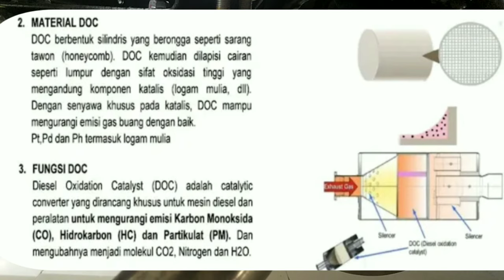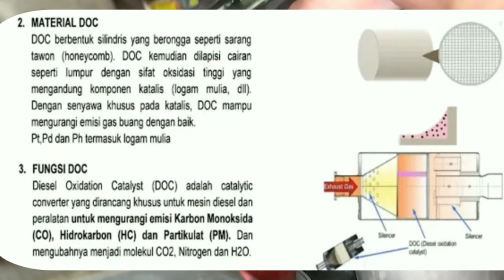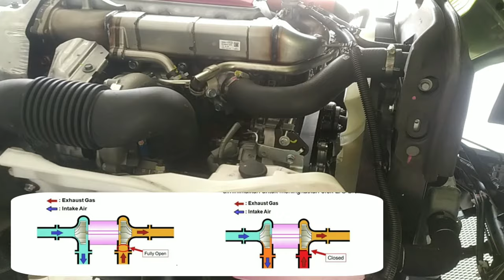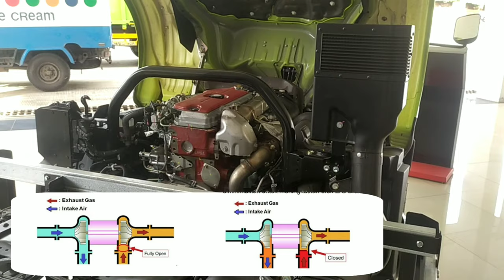REVIEW MESIN BARU DUTRO EURO 4 , EGR, VNT, DOC, ECU & EXHAUST BRAKE